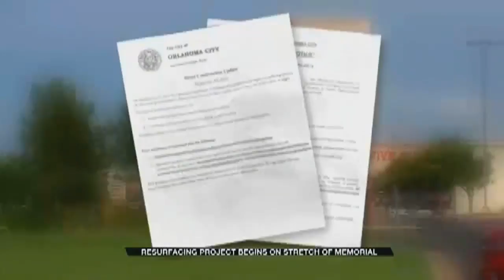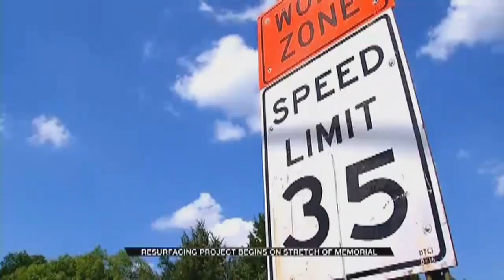$3 Million Resurfacing Project Begins in NW OKC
ᐸpᐳ$3 Million Resurfacing Project Begins in NW OKCᐸ/pᐳ